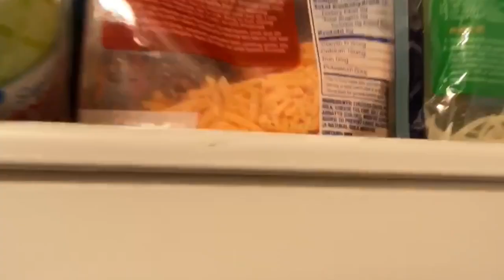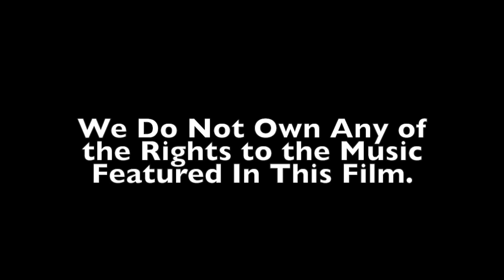rocky quarantine... road to acme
Road to acme